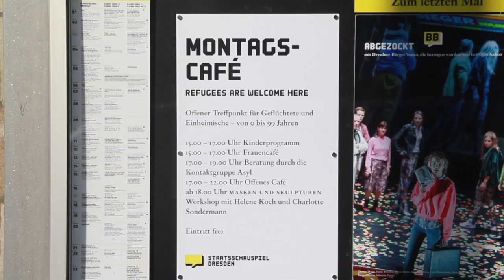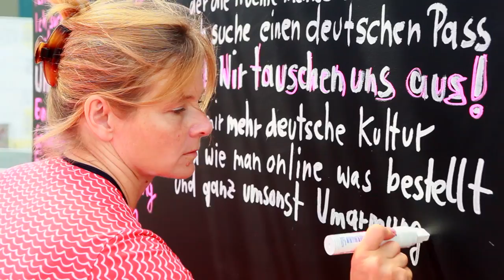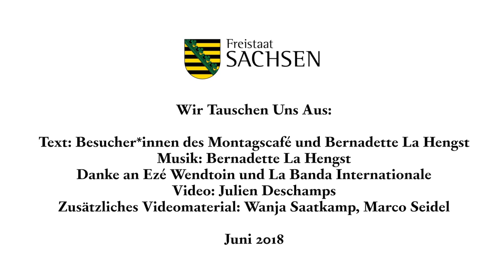Wir tauschen uns aus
Vom aktuellen Bernadette La Hengst Album WIR SIND DIE VIELEN (Trikont)
Made with love by Bernadette La Hengst (Musik), Julien Deschamps (Video) und den Gästen des NEW DRESDEN Projekts im Montagscafé des Staatsschauspiel Dresden: Dieses Lied ist für dich, mein Habibi!